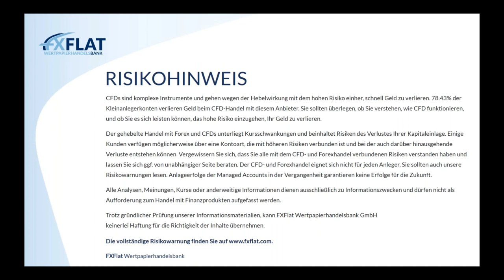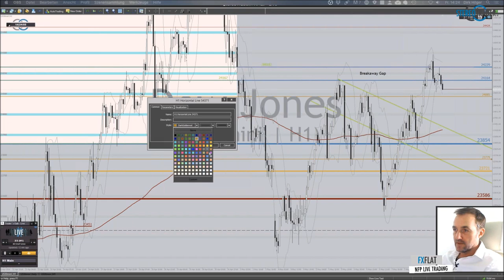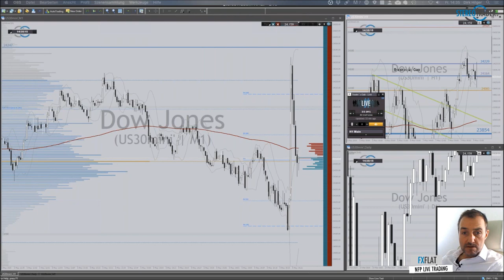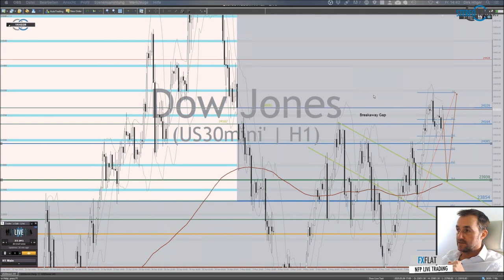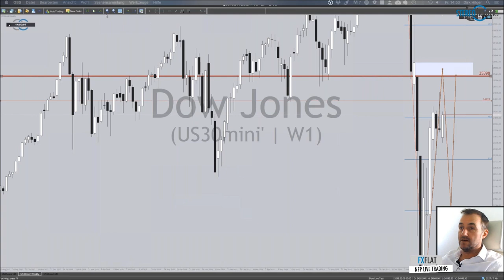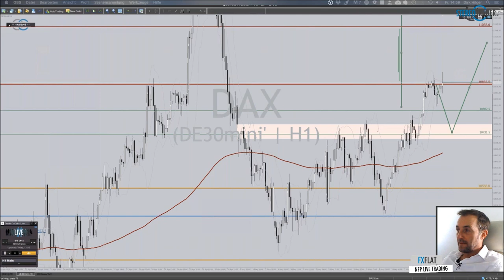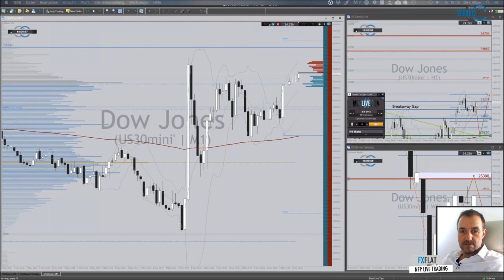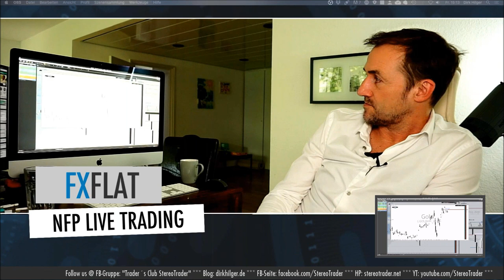Dirk Hilger - Non-Farm Payrolls (NFP) Livetrading 08.05.2020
Termine bei FXFlat:
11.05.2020 | 18:00 Uhr | Samuel Wartmann - Automatisierte Handelsstrategien mit Algo-Investor
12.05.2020 | 10:00 Uhr | Martin Goersch - Take-Off Strategie
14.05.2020 | 07:45 Uhr | Thorsten Helbig - forexPRO-Systeme Livetrading
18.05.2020 | 18:00 Uhr | Dirk Hilger - StereoTrader Helpdesk
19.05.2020 | 08:45 Uhr | Dirk Hilger - Livetrading zur Börseneröffnung am Morgen
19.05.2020 | 18:00 Uhr | Martin Goersch - Traden auf Wolke Sieben